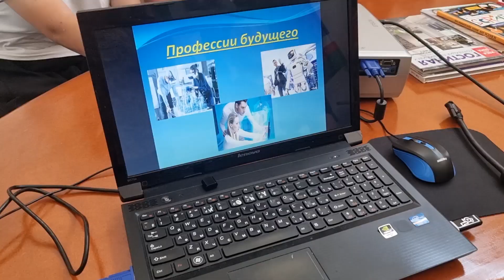Тойбохойдооҕу оҕо дьиэтигэр 2023